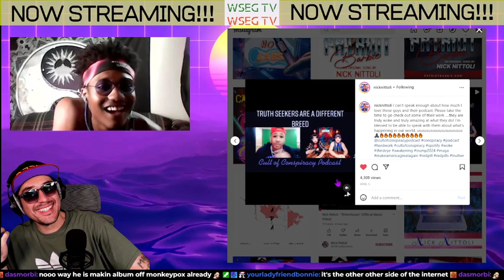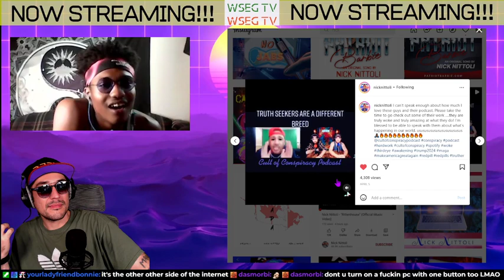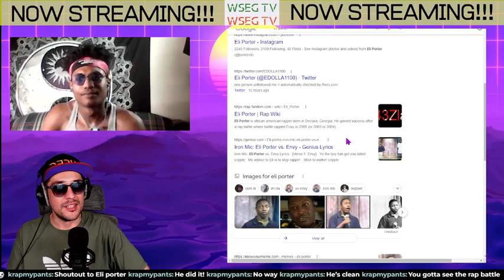WSEG TV - The Knightheart (Musician)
On this episode of WSEG, we talk to Musician and Lyricist, The Knightheart. The Knightheart returns to the show to talk about coming out of a bad state of mind to write and record his upcoming album,"Catch 22", the disconnect of an entire generation that stuck scrolling on devises, and we hear a couple of tunes off his new record.

Find the video version of this interview here:
youtu.be/-MReLjISvUA

Find the Knightheart:
amap.to/theknightheart/